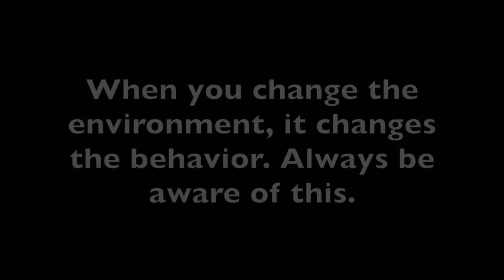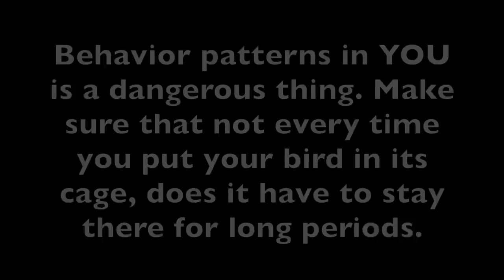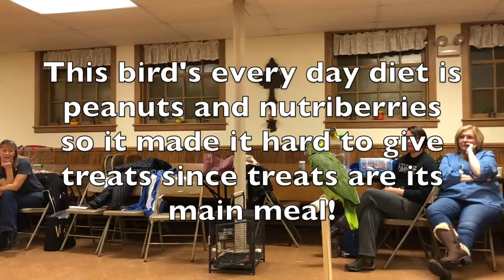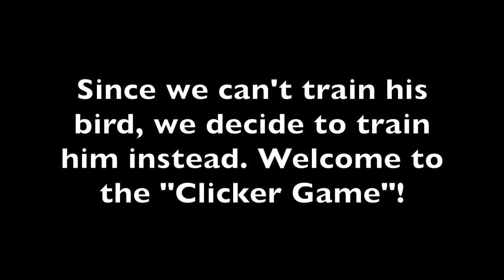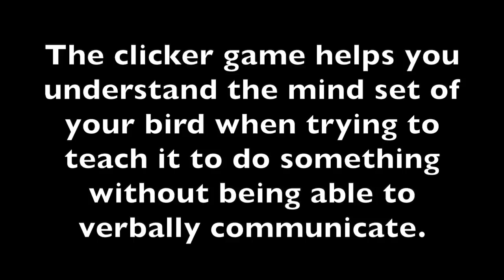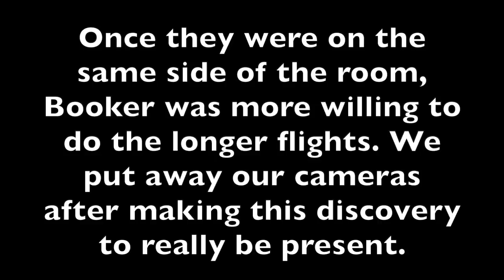Parrot Training Classes For People And Parrots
In this video I've included tid bits from our masterclass sessions. Masterclasses are offered to 4 bird owners at a time, who bring their birds for $150 to work with in person with Dave and Jamieleigh Womach. So not only do they get to learn from their own consult, but from watching 3 other consultations as well.

This is incredibly beneficial for seeing the same concepts and techniques applied in all different ways.

I included the following topics in this video:
- Treat size
- FU Feathers
- Asking your bird, not bullying your bird into submission or doing what you want it to do. Remember, FU feathers come before a bite happens, if you ignore them then expect to get bit (you deserve it for ignoring FU Feathers) if you don't ignore FU feathers then that's how your bird will continue to communicate to you which is good, we would rather that than biting!

If you feel like you aren't getting enough from these tid bits, the details are in our Family Friendly Parrot Course here;

Remember to avoid set routines with your bird as they create expectations. When expectations aren't met, that is when you get behavioral problems.

If you are interested in indoor flight training, here is my course on it;